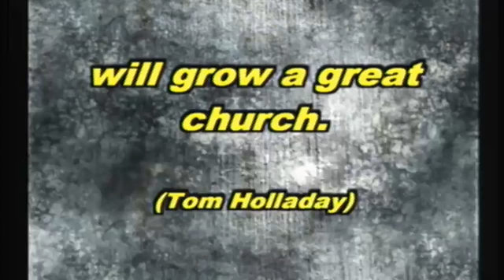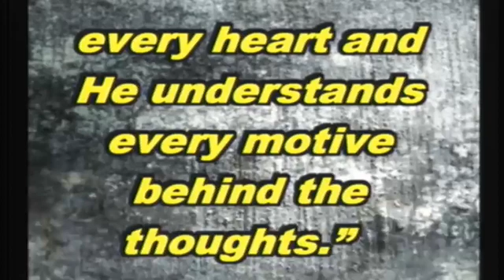Wednesday June 11, 2014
Wednesday Midweek Life Lessons June 11, 2014